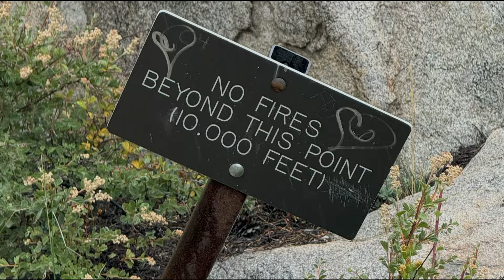PCT 2024 Day 6 Mather Pass, The Golden Staircase, and Palisade Creek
Our group of 4 backpackers gets an early start at 6:20 AM and we  hike up over Mather Pass and then down Palisade Creek after eating lunch at Palisade Lakes. We then descend the "Golden Staircase". At the bottom of the staircase, we reach LaConte Canyon. As we hike down the canyon, we encountered some areas of blowdowns from avalanches, which slowed our progress. We find a campsite very close to the trail, which we share with a backpacker that we saw earlier on the trail.